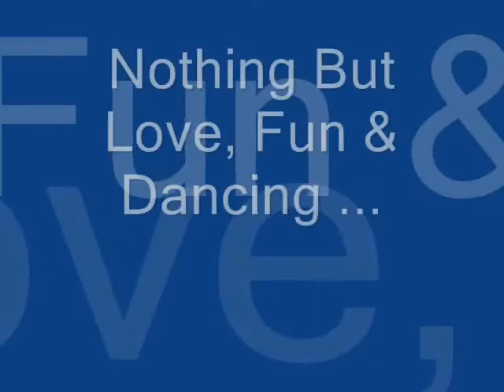Vegas Jam 8 Oct. 2014 West Coast Finest- (Quiet Storm) Soul Line Dance Video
Vegas Jam 8 Dance Explosion- "Oct. 2014" At The Riveira Hotel!!
Video by: West Coast Finest- Tanya G. aka "Quiet Storm"